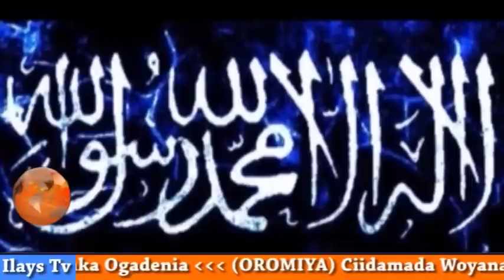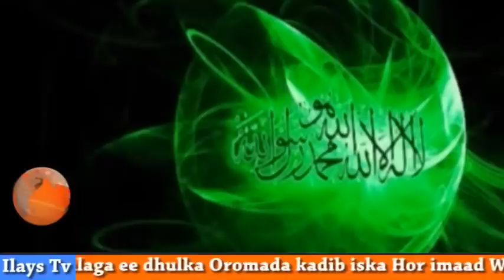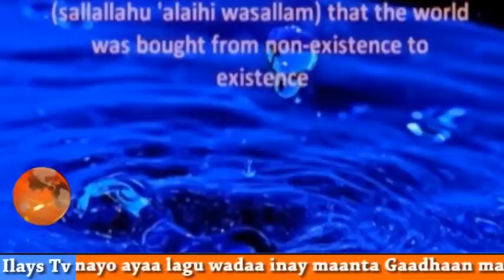ILAYS TV 22 6 2016 kadaawo Barnaamij gaara xuskii maalinta Qaxootiga iyo Barnaamij kale